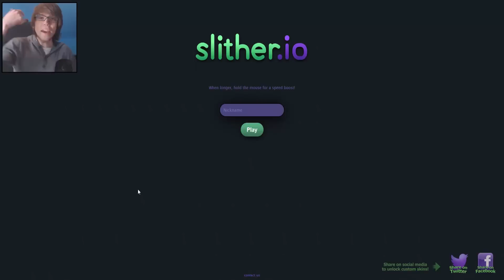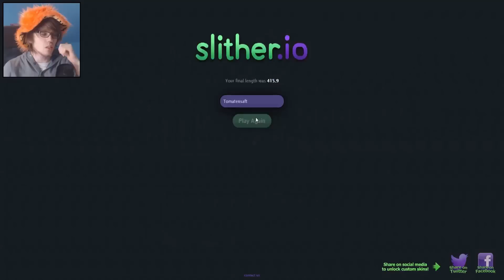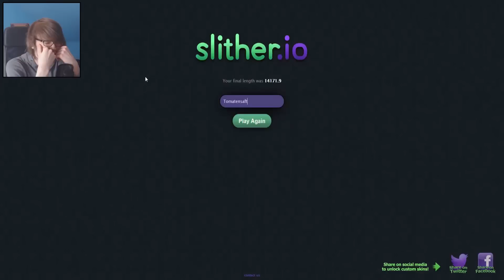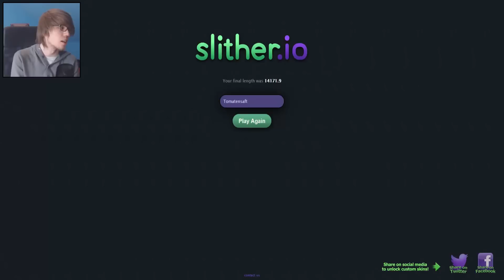MIT TOMATENSAFT IN DER TOP 10 - Slither.io - Lets play - Deutsch - German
Der Nachfolger von Agar.io ist endlich da: Slither.io und ich versuche in diesen Video in die top 10 zu kommen!
In diesen deutsch kommentierten Lets play [funny moments deutsch] spiele ich den Nachfolger zu Agar io und zwar slither io